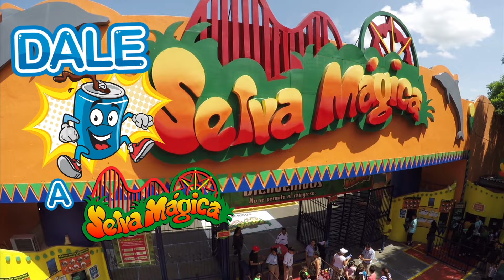¡Dale Lata a Selva Mágica!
Cada lata de la familia Pepsi equivale a $20 de descuento en tu Pase Platino. ¡Diviértete, Ahorra y Recicla con SelvaMágica!

*Máximo 3 latas por persona